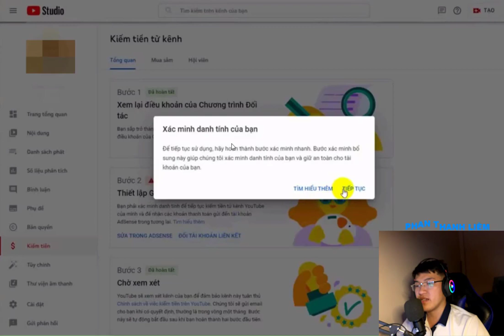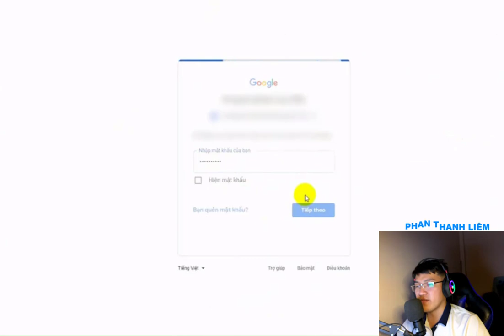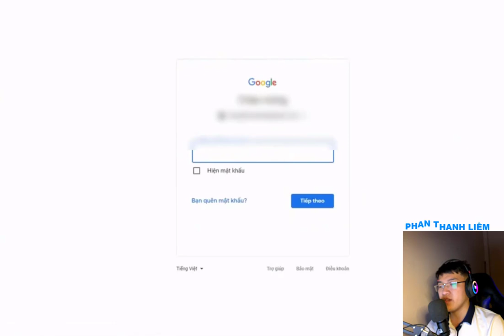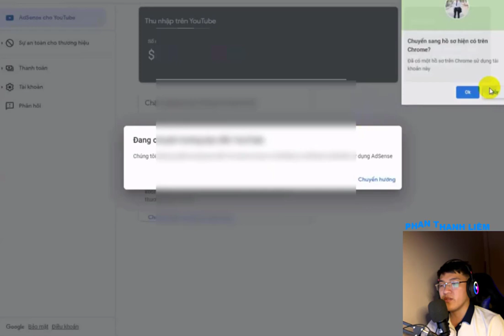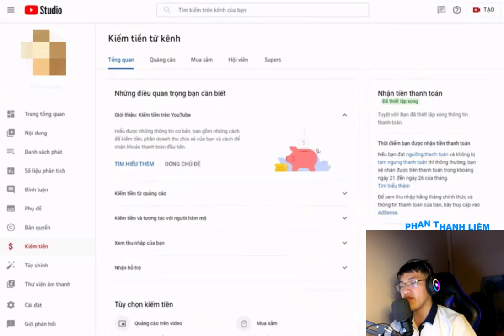CÁCH SỬA LỖI THIẾT LẬP GOOGLE ADSENSE BƯỚC 2 TẮT KIẾM TIỀN VÀ CÁCH KHẮC PHỤC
Google Adsense được biết đến là 1 mạng hiển thị quảng cáo & trả tiền uy tín, phổ biến nhất hiện nay. Nếu như bạn có 1 website và có lượng traffic lớn, bạn có thể kiếm tiền với Google Adsense bằng cách:
Đăng ký tài khoản Google Adsense
Sau khi được xét duyệt thành công, bạn kết nối tài khoản Google Adsense với website của bạn
Google Adsense sẽ hiển thị những quảng cáo lên các vị trí của website
Người truy cập website sẽ thấy các quảng cáo hiển thị
Và bạn được nhận 1 khoản tiền từ các quảng cáo hiển thị này

Time stamp:
00:00 intro
00:15 SỬA LỖI THIẾT LẬP GOOGLE ADSENSE
4:25 outro

Tìm kiếm: phan thanh liêm,phan thanh liem,liem,CÁCH SỬA LỖI THIẾT LẬP GOOGLE ADSENSE,SỬA LỖI THIẾT LẬP GOOGLE ADSENSE,SỬA LỖI THIẾT LẬP GOOGLE ADSENSE BƯỚC 2,LỖI THIẾT LẬP GOOGLE ADSENSE,sửa lỗi trùng google adsense,sửa lỗi google adsense,sửa lỗi thiết lập google adsense,cách sửa lỗi trùng google adsense,google adsense,kiếm tiền youtube,trùng google adsense,khắc phục lỗi google adsense